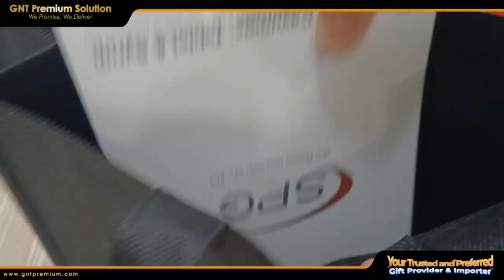Non Woven Bag - Thank You MARDICORP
Thank You MARDICORP
"We Promise, We Deliver"